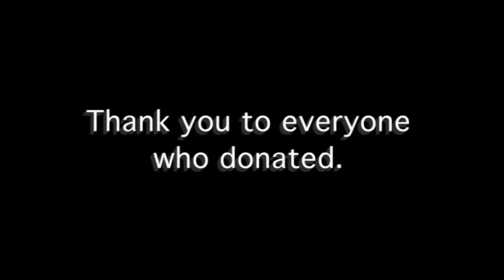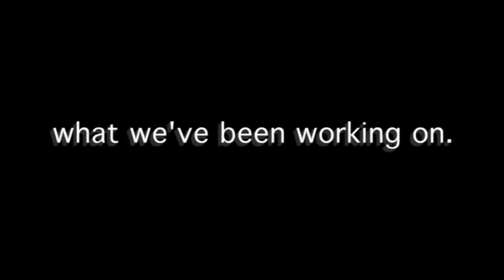Mad Flavors World- Documentary Teaser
Im back you crazy animals. Only for today though. S 2 of Mad Flavors World is coming soon but i wanted to give you guys a special sneak peak into my